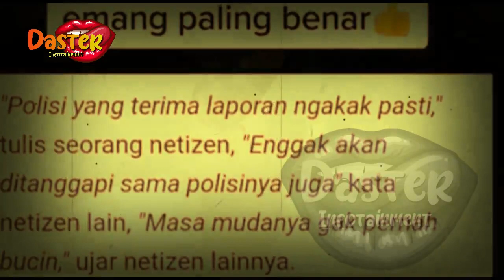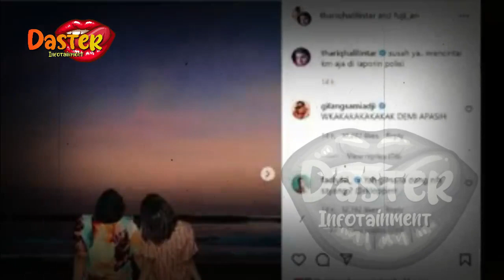5 KONTROVERSI FARHAT ABBAS, YG TERAKHIR BIKIN GELENG KEPALA | gosip artis hari ini | indonesia